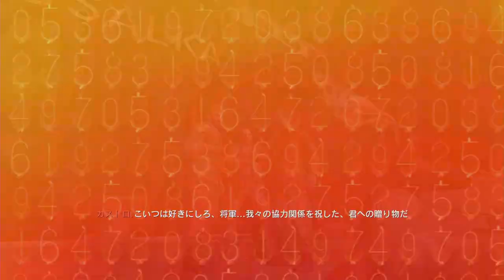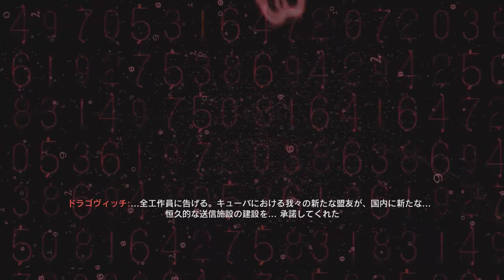【PC字幕】CoD:Black Ops キャンペーン#14 "REVELATIONS"